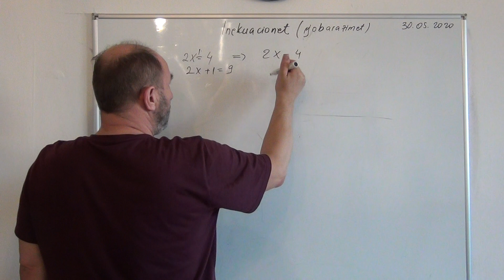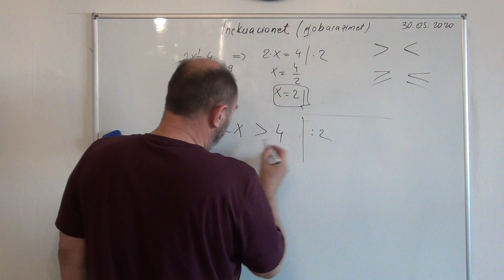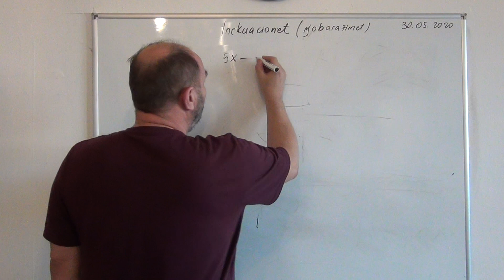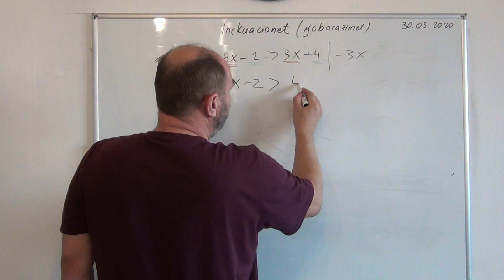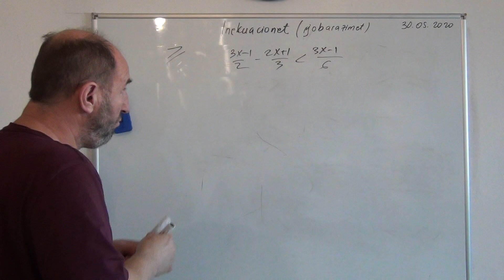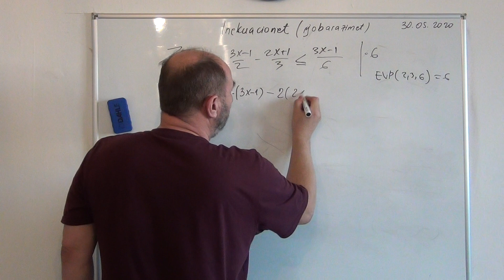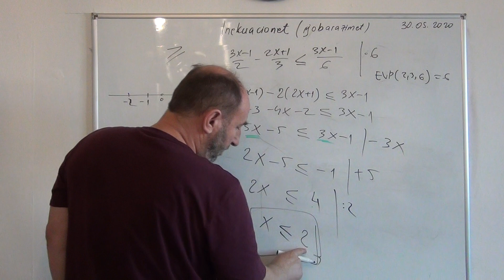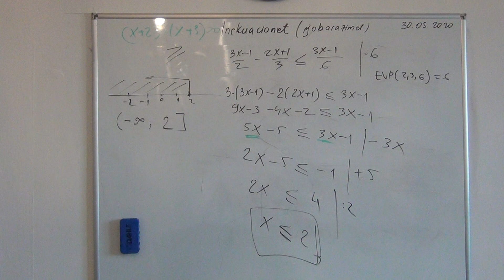94. Jobarazimet (inekuacionet)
Cka eshte nje jobarazim?
Si zgjidhet ai?
Cka dallohet nga barazimi.